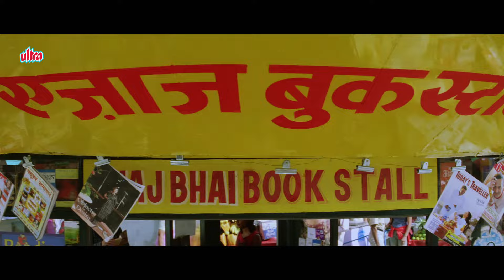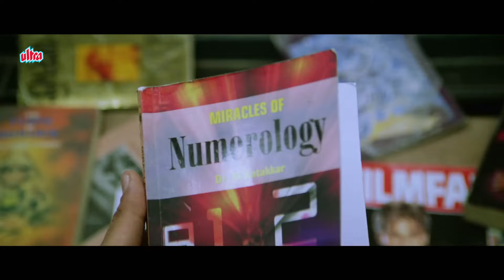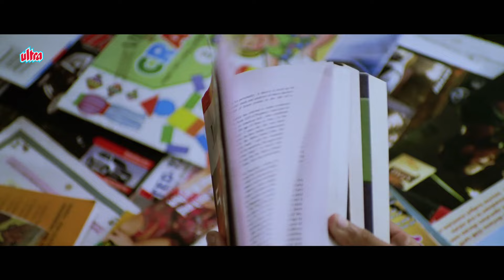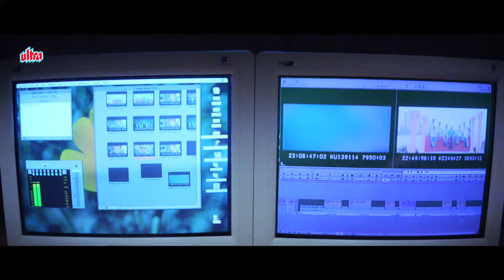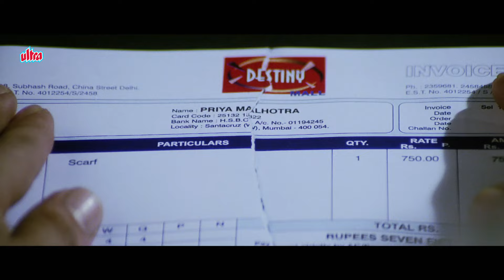Kareena Kapoor की शादी हुई तय.. क्या Shahid Kapoor रोक पाएंगे इसे ?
Priya believes she has met her destined lover when she meets and falls in love with Immy, but they soon part ways due to differences. Fate, however, perpetually conspires to bring them back together.

Movie : Milenge Milenge
Cast : Shahid Kapoor, Kareena Kapoor, Satish Kaushik, Satish Shah, Delnaaz Irani
Director: Satish Kaushik
Year : 2010